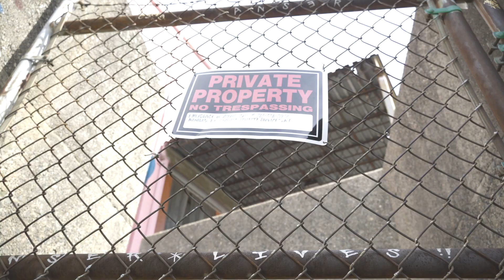TRAY COOK- SUNSHINE BLUE SKIES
sun shine blue skies. produced by the Real Jon B